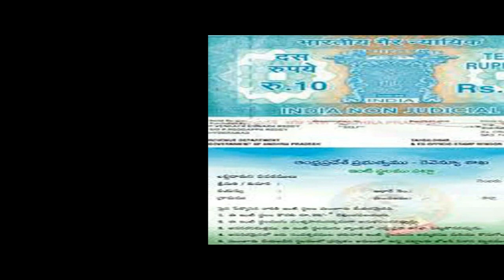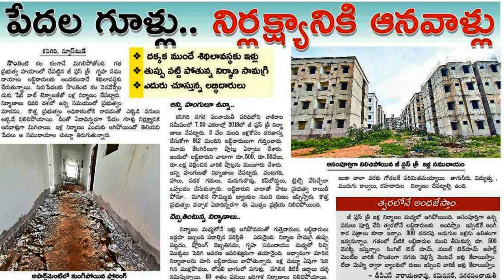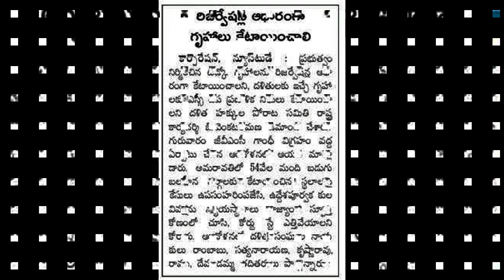AP ILLA PATTALU LEATEST NEWS TODAY | AP TIDCO HOUSE LEATEST NEWS TODAY 2020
hi everyone in this video AP ILLA PATTALU LEATEST NEWS TODAY, ap tidco houses details, prakasam dist tidco house details, visakhapatnam tidco house details, and more .@anandsocialedu